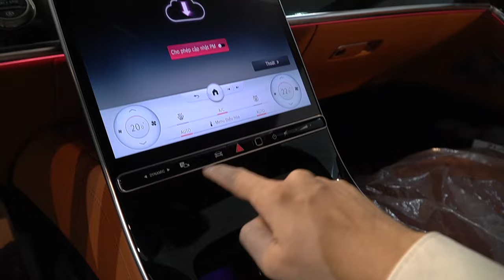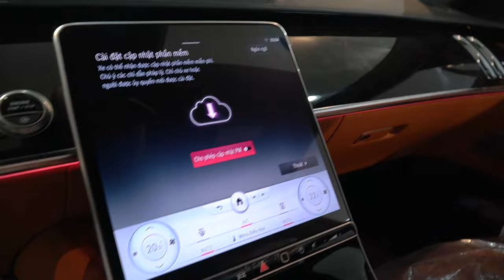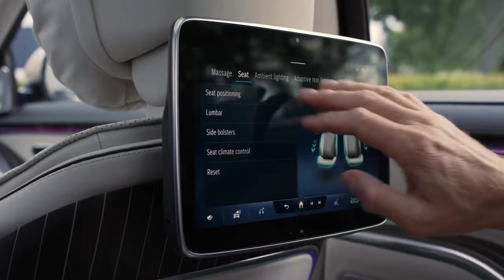Maybach S 450 4Matic 2023 và S 450 Luxury 4Matic 2023 biểu tượng của những chiếc xe sang bậc nhất